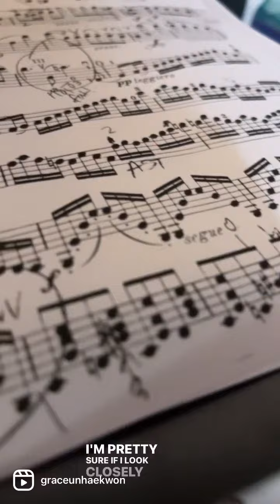Playing the mendelssohn~ no warm up~watch what happens violin violinpractice ￼handcramp😂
puhahah sure fire way to get hand cramp~!*